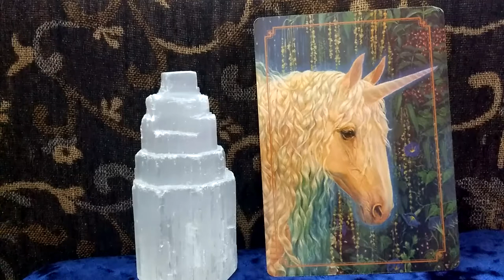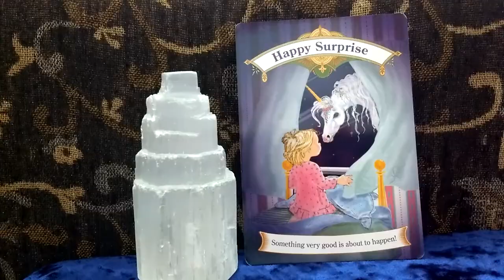Daily Oracle Card Reading 9th April 2018 unicorns Angels tarot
Magical Unicorns Oracle Cards Doreen Virtue